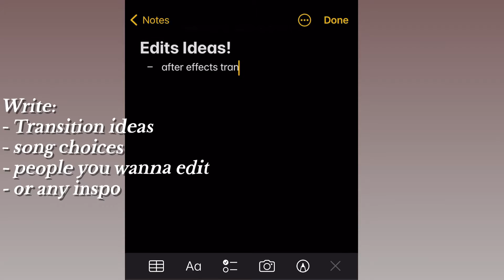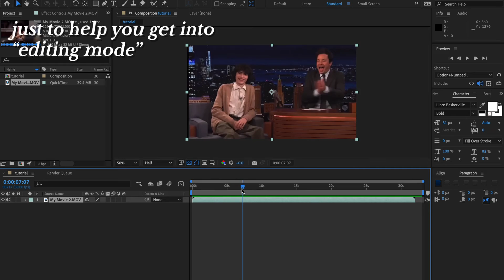Tips for editing motivation!